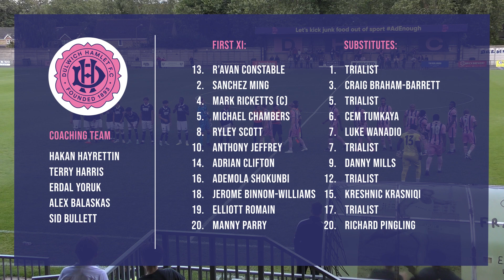HAMLET HIGHLIGHTS: Dulwich Hamlet vs Millwall U23s | Pre-Season Friendly | 28/7/23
DHFCTV DHFC | Match highlights of Dulwich Hamlet vs Millwall U23s from the pre-season friendly, on 28th July 2023 at Champion Hill.

COVER PHOTO CRED: Rob Avis & Tom Bale
FILMED BY: Hernan Rivero
COMMENTARY BY: Tom Bale & Jamal Sesay
EDITED BY: Tom Bale